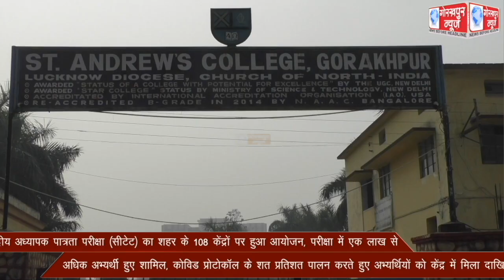केंद्रीय अध्यापक पात्रता परीक्षा (सीटेट) का शहर के 108 केंद्रों पर हुआ आयोजन, परीक्षा में एक लाख से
केंद्रीय अध्यापक पात्रता परीक्षा (सीटेट)  का शहर के 108 केंद्रों पर हुआ आयोजन, परीक्षा में एक लाख से अधिक अभ्यर्थी हुए शामिल, कोविड प्रोटोकॉल के शत प्रतिशत पालन करते हुए अभ्यर्थियों को केंद्र में मिला दाखिला